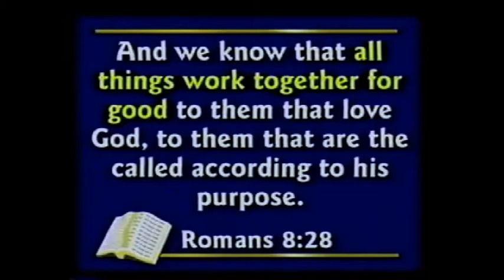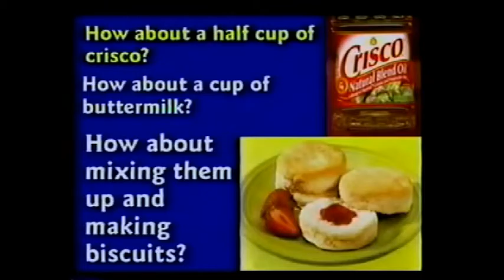All things work together for good - Kent Hovind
This clip was taken from CSE 102 sessions.